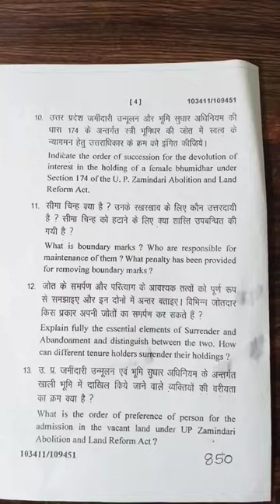HNB GARHWAL UNIVERSITY,LL.B Third Sem & B.A LL.B Ninth Sem (2022-2023) Land Laws Question paper 🗞️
all semester previous question paper are available on this channel please check it ...